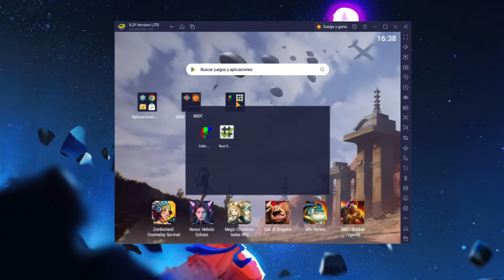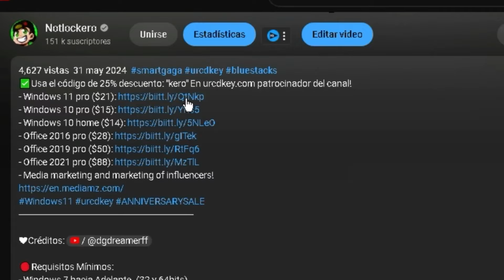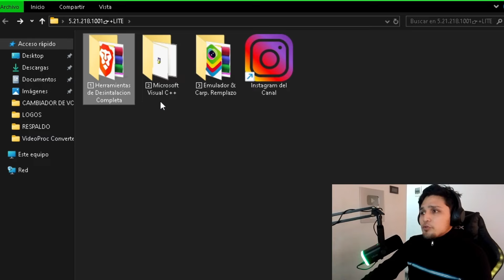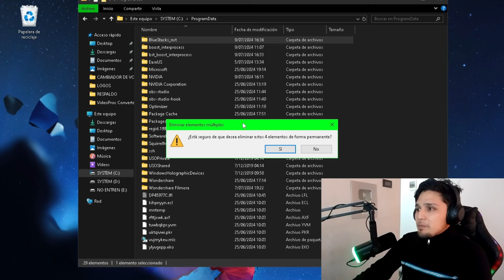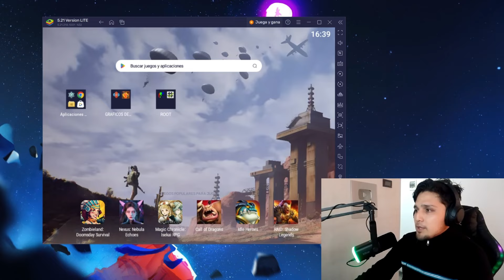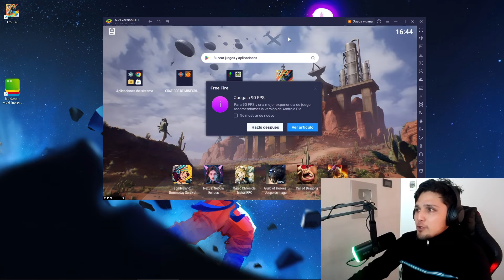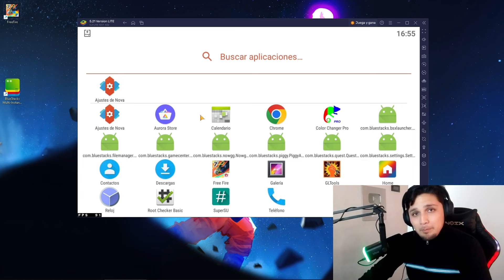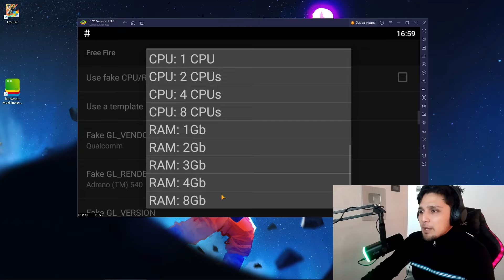NUEVO BLUESTACKS 5.21.218 LITE! 🔥Emulador para PC GAMA BAJA 🟢 Como DESCARGAR Free Fire para PC 2025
✅Usa el código de 25% descuento: "kero" En urcdkey.com patrocinador del canal!
-¡Marketing de medios y marketing de influencers!

🔐Contr4seña: not

Requisitos:
- Virtualización Habilitada
- Windows 7 en adelante (Recomendable Win10) 64 bits.
- Procesador Intel / AMD (Mínimo 2 Núcleos 👉 Recomendable 4)
- RAM: Min. 1.5GB Disponibles en adelante.
- Almacenamiento en DISCO: 10GB

Resoluciones recomendadas para PC GAMA BAJA:
- 800x600
- 900x600
- 1280x720